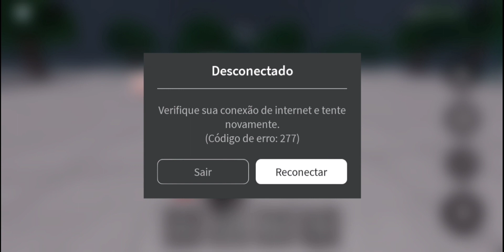Roblox Saitama battlegrounds - melhor jogo de celular #2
hoje testei saitama battlegrounds,joguinho muito divertido, o Neto já é fera!